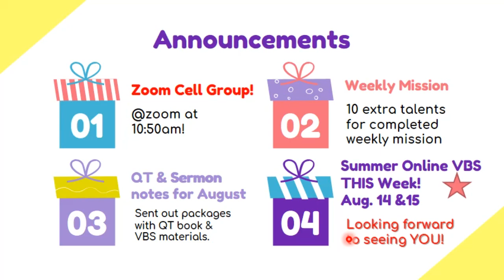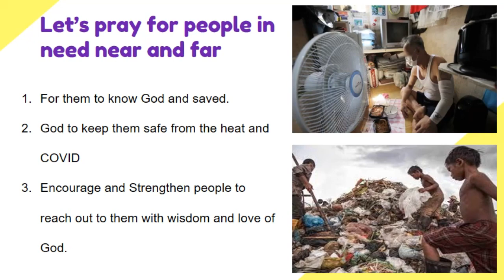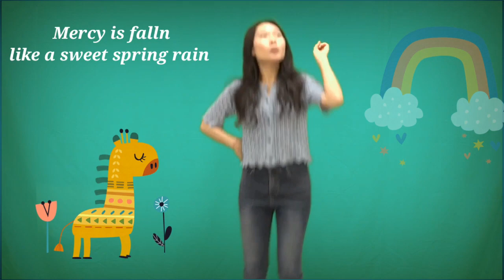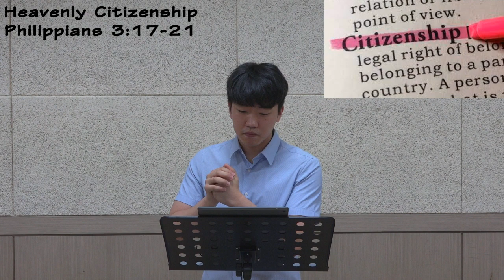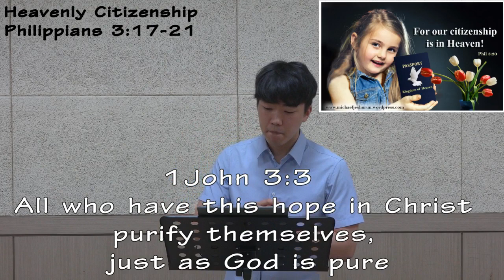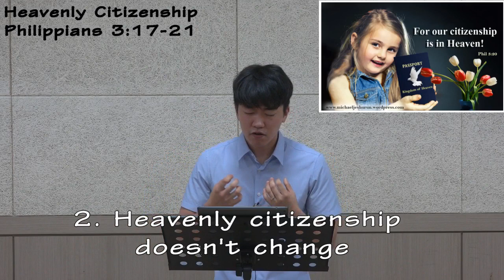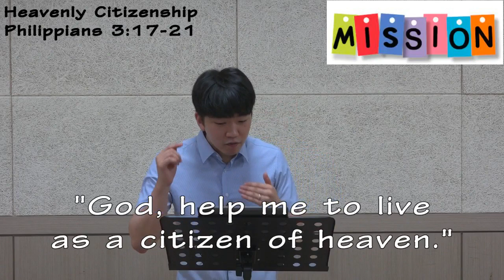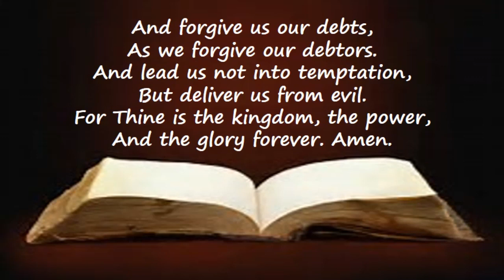08/08/2021 "Heavenly Citizenship" (Php. 3:17-21)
Global Mission Church English Ministry HISWAY Children's Sunday Worship
Pastor Johnny
Sermon Title "Heavenly Citizenship"